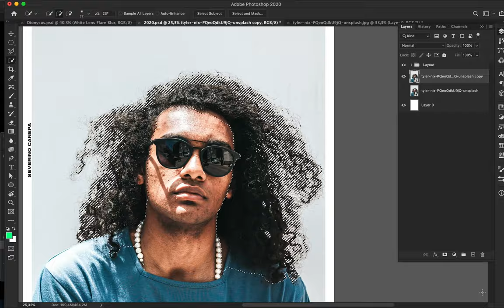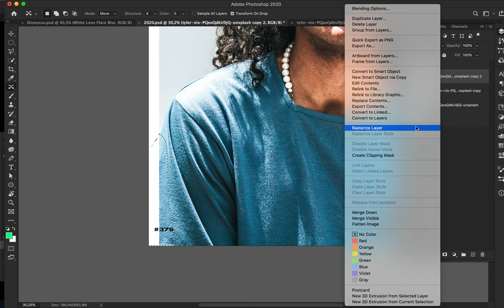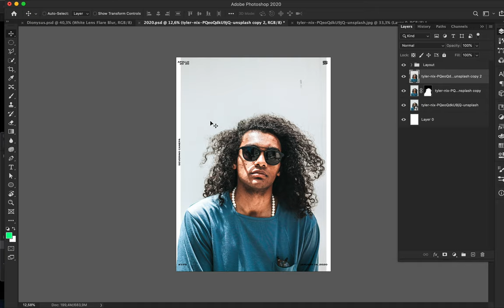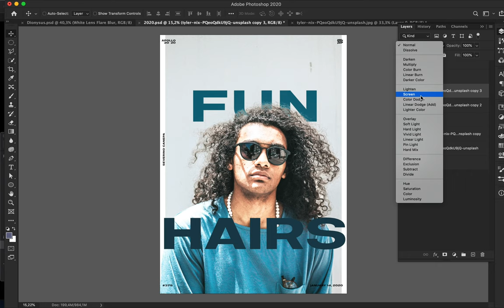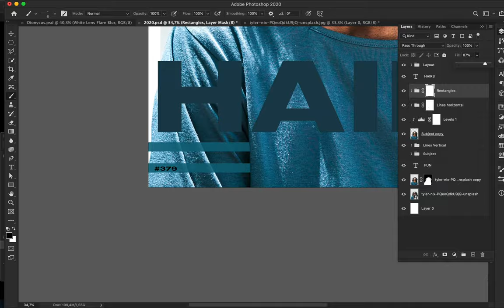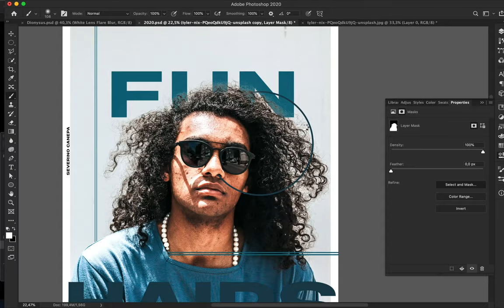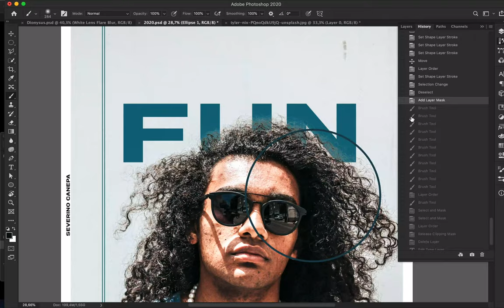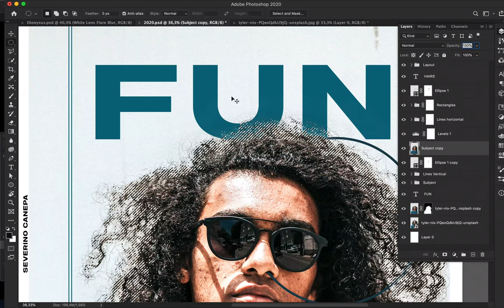Speed Art Poster Tutorial #379 Fun Hair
Today, I used the picture of a man with long and curly hair. I cut out the hair to finally notice it would be impossible to do because they have a reflection melting into the light background.